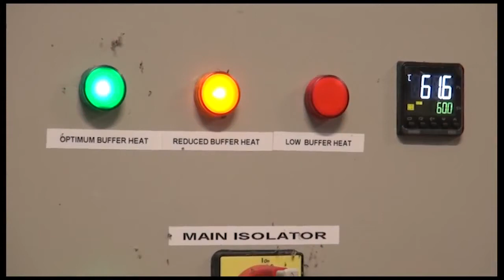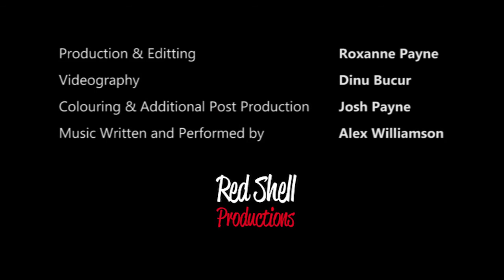My Event Live - Philip Bennion MEP - Biomass Fuel for the Future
Have your wedding or corporate event streamed live over the internet through 'My Event Live'

Live streaming allows anyone in the world with an internet connection to experience your wedding, live as it happens! My Event Live are unique in the fact that they edit your footage live as well as streaming it over the internet. Every package offers at least 2 viewpoints of the venue with professional camera crew as well as our one of a kind remote controlled pan and tilt heads. Why settle for a standard videographer when the whole world can be watching live...

Alongside LIVE BANDS & SINGERS that cover a host of songs and artists from across generations to suit your needs.

Also offering ENTERTAINMENT spanning MAGICIANS, COMPERES, DJ'S. COMEDY ACTS, PHOTOGRAPHERS and LOOKALIKES to name a few.

All of these acts and more can be found on our website where you can view profiles that include pictures, audio and video, allowing you to experience the act before they perform live for you at your event, whether it be a WEDDING, FUNCTION or CORPORATE EVENT.

Whatever your event I'm sure we can supply you with entertainment that will dazzle your guests and leave them with a memory lasting a lifetime.